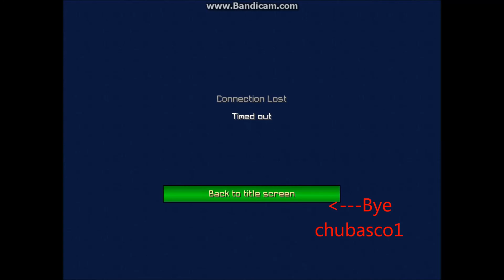Slap Shot 1018 Booting me offline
Get this guy banned he ruins the experience of medieval lords because no one can fight him without getting booted offline in combat.